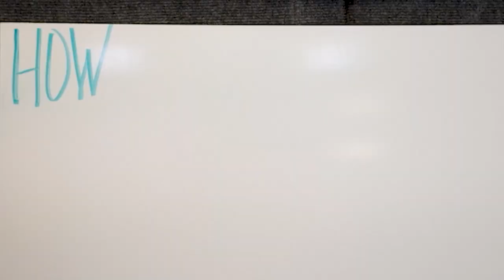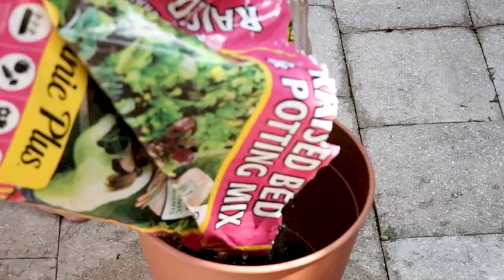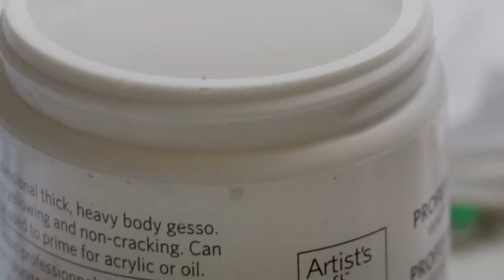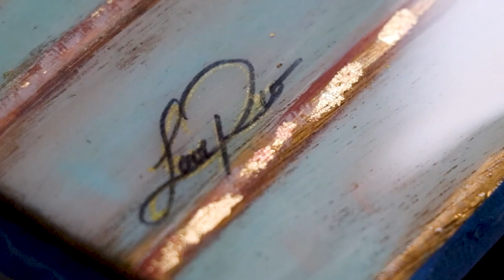Palm Trees/ LIVE EDGE Resin Serving Tray / CHARCUTERIE Board with Acrylic Pour. What Do You Think?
ItTOOK ALLLLLLLL DAY TO POST THIS VIDEO! AGAIN!!! Ya'll, the struggle is real. I forgot how hard Youtube really is.

VIDEO NUMBER 2! WE did it, yes it is later than we want but IT"S STILL FRIDAAAAYYY! I still haven't sold anything but I haven't posted these to the website yet. The resin isn't perfect so I have to sand then again, and re pour. Resin is not my friend..lol

 I fully believe it is possible to make a living as an artist.  I am determined to do just that and to share with you what I do along the way to reach that goal.

The first five moves are to :
1) Run Youtube like a machine and treat the subbies like FAMILY!!!
2) Paint daily for consistent inventory
4) Buy an IPad Pro and master Procreate
5) Pay off 25K in debt so I can look at getting a warehouse/studio by Nov1st, 2021.

Follow me on the journey to becoming a successful artrepreneur
We will do a major celebration at 50K subbies with a give away to fans! Help us get there by posting our vids everywhere that you can!

WE KNOW WE ARE NOT FOR EVERYONE!!! If you DON"T LIKE HAVING FUN. DO NOT WATCH OUR CHANNEL!!! IT"S REALLY OKAY !

IF YOU WEAR EARBUDS... TURN DOWN YOUR VOLUME!!!

IF YOU WHINE ON OUR COMMENTS WE WILL CALL YOU OUT...LOL... mainly because the comments that are meant to insult us are soooo freaking hilarious that we HAVE to respond!

We are a family on here and we welcome you to interact with everyone who comments!! We welcome your questions and hope that in the middle of all the poop in the real world that we make you laugh, make you smile and make you want to paint something. WELCOME TO Team Rio & Sace! THIS is the color of OUR WORLD!!!

Team Rio & Sace LOOOOVE you and can't wait to make more videos for you in the future!